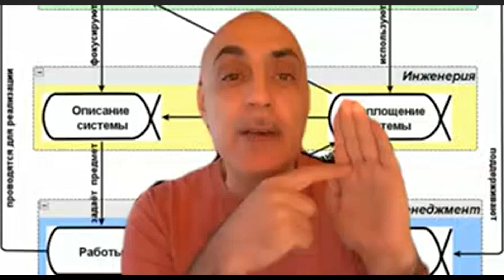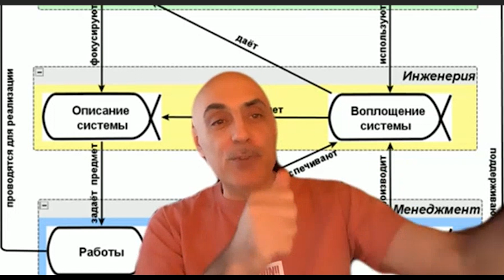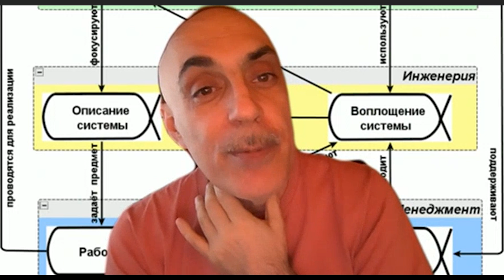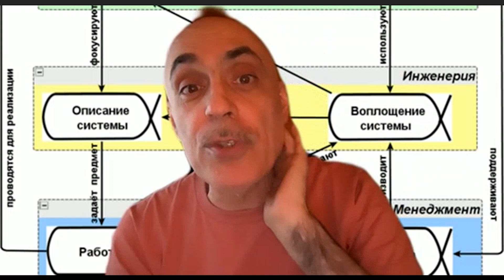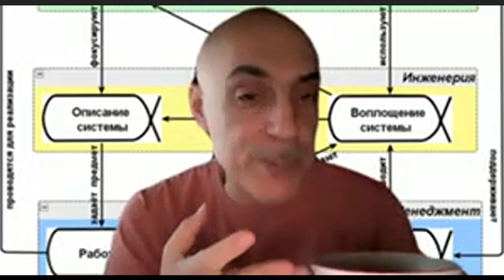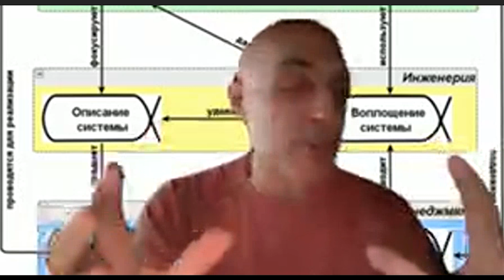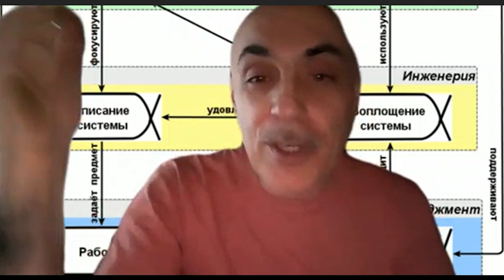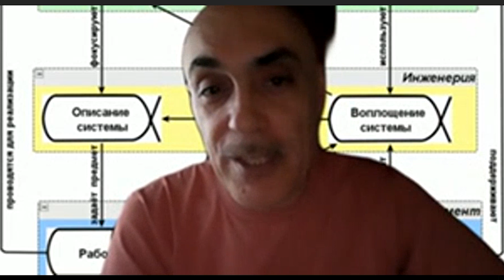AMA-Стрим "Как усилить интеллект" ЧАСТЬ 3 // Анатолий Левенчук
В режиме видео в прямом эфире отвечаем на заранее направленные или заданные во время эфира вопросы, которые интересуют сообщество Школы системного менеджмента. Можно задавать любые вопросы о работе и личной жизни, о саморазвитии и целях, о хобби и увлечениях, о системном мышлении и управлении проектами, о прошлом, настоящем и будущем, о детях и родителях, об искусственном интеллекте и коронавирусе.

Надеемся, что вам понравится такой формат и будет много вопросов, что отвечать на них придется по очереди нашим преподавателям и выпускникам.